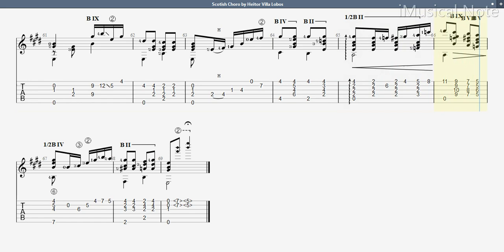Guitar TAB - Heitor Villa-Lobos : Suite Populaire Bresilienne No 2 (Scotish Choro) | Tutorial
Guitar TAB - Heitor Villa-Lobos : Suite Populaire Bresilienne No 2 (Scotish Choro) | Tutorial Sheet Lesson

Heitor Villa-Lobos was a Brazilian composer, described as “the single most significant creative figure in 20th-century Brazilian art music”. Villa-Lobos has become the best-known and most significant Latin American composer. His music was influenced by both Brazilian folk music and by stylistic elements from the European classical tradition.